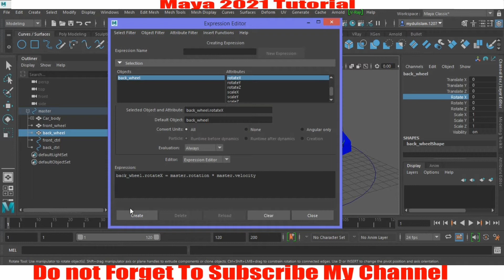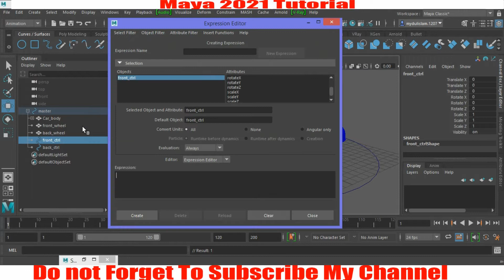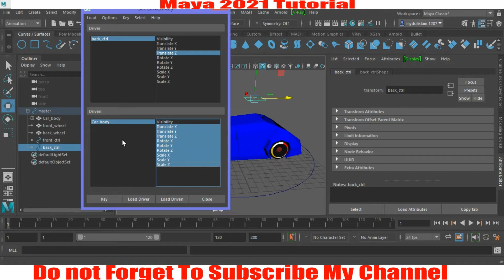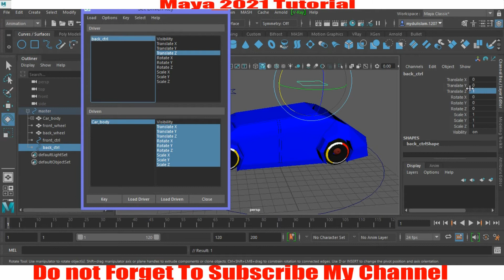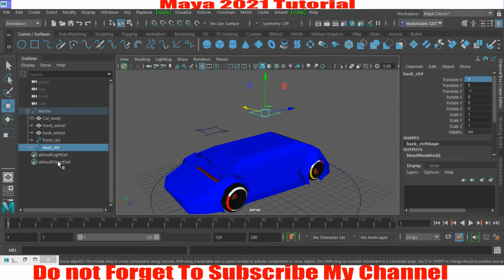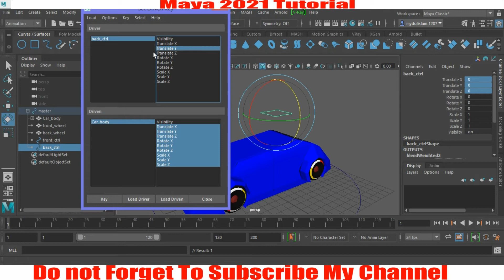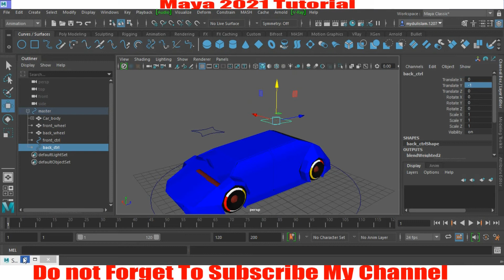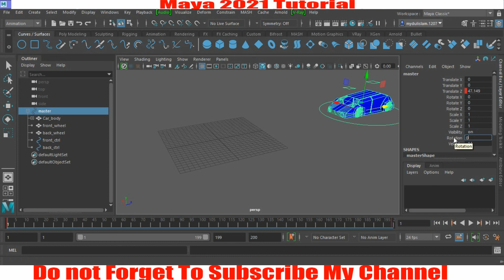Another Quick process of Rigging a Car in Maya 2022 tutorial Easily